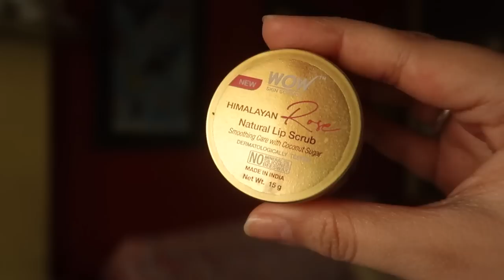Weekend Reset Routine 🌱: Cleaning , to-do lists and more, with WoW Skin Science Products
WOW Skin Science Himalayan Rose Lip Balm & Scrub